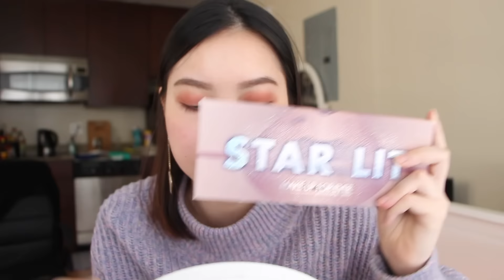Makeup sử dụng toàn sản phẩm High-end / Q&A | TIEN LE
SOCIAL MEDIAS:
PRODUCT USED:
1. Tatcha The Water Cream
2. Chanel Le Blanc Makeup Base 10 Rosee
3. Giorgio Armani Luminous Silk Foundation 05
4. Tarte Creaseless Under Eye Concealer Fair Light Neutral
5. Laura Mercier Translucent Loosing Powder
6. Charlotte Tilbury Film Star Bronze & Glow Contour Duo Fair/Medium
7. Glossier Cloud Paint (Storm)
8. Benefit Goof Proof Brow Pencil #4
9. Benefit Gimme Brow Eyebrow Gel #3
10. Urban Decay Eyeshadow Primer (Fix)
11. Urban Decay Backtack Eyeshadow Palette
12. Make Up Forever Star Lit Eyeshadow Palette
13. Dolly Wink Waterproof Liquid Eyeliner (black)
14. Marc Jacobs Velvet Noir Volume Mascara
15. Chanel Allure Ink Lip #152
Thằng Điên - Justatee ft. Phương Ly
This video is not sponsored! I purchased everything by my own.